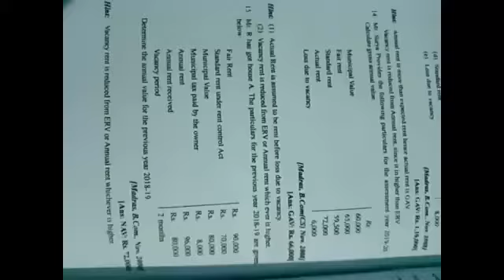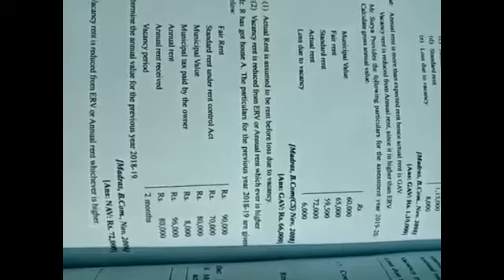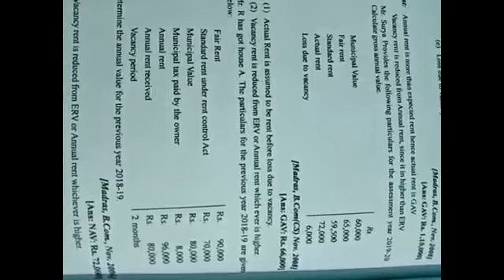144 Department of commerce I P.Priscilla Sub: Income Tax Class: III B.com